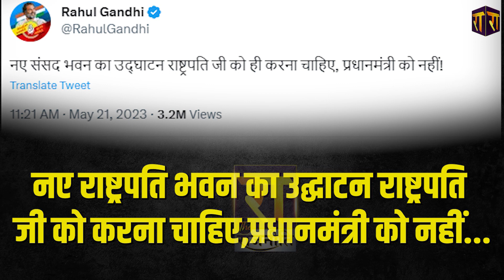Rahul Gandhi ने PM Narendra Modi से बदला ले लिया | The Rajneeti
Rahul Gandhi ने PM Narendra Modi से बदला ले लिया... Asaduddin Owaisi ने Mulayam Singhकिस्सा सुनाकर मोदी को लपेट लिया...